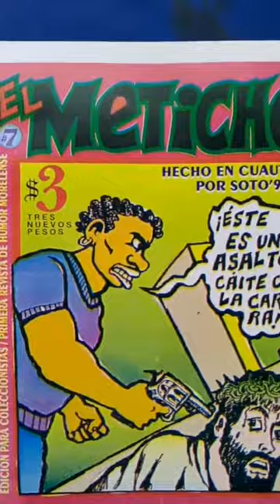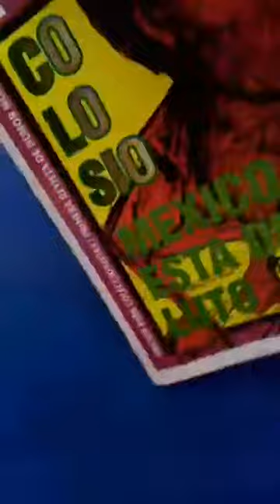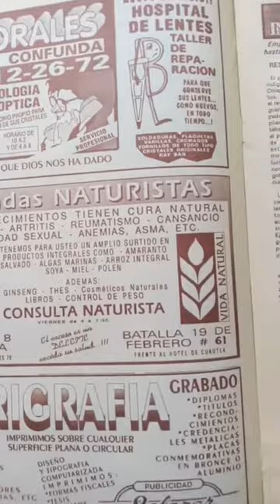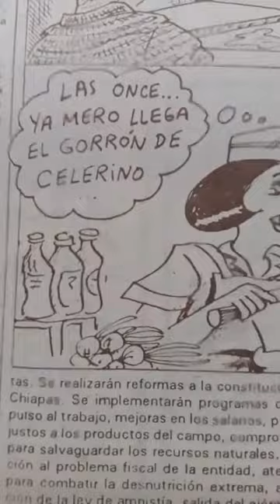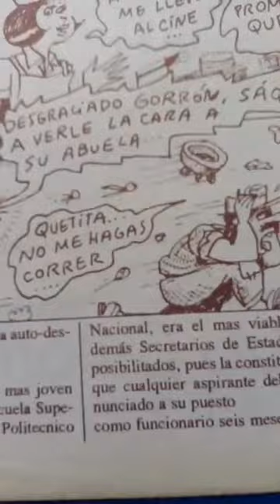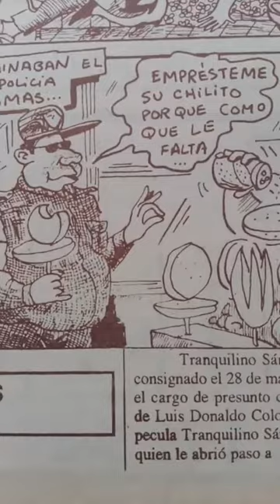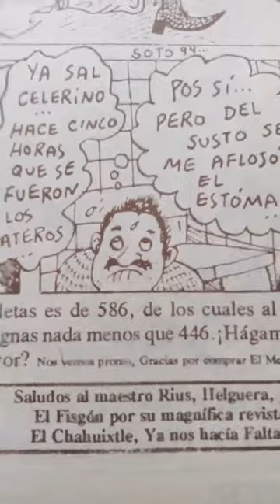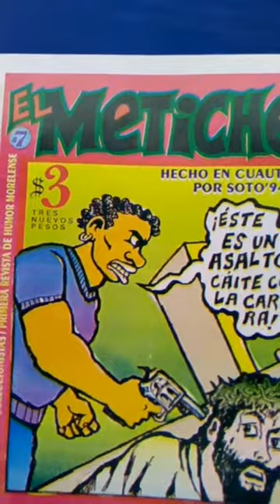revista el metiche cuautla historietas de soto semana santa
Contribuye a que sigamos haciendo estos videos! Dona! revista el metiche No. 7, cuautla, morelos, temas, caricaturas semana santa, rogelio naranjo, magu, la tragedia de Luis Donaldo Colosio, historietas de eduardo soto, las aventura de el metiche y su compadre celerino, abril de 1994. soto semana santa caricatura, politica, revista el metiche, museo de la caricatura y la historieta, soto caricaturas, dibujos, animacion, video carton, cartoon, manga mexicano, MUCAHI BASSOCO